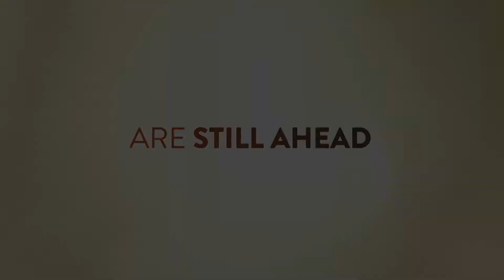This Is Us Season 4 Movie Trailer (2020) , Comedy Movie Series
This Is Us Movie Trailer (2020) , Comedy Movie Series

5TH Media Channel is a true movie fan channel. Here, we will see the latest movie trailers, clips and behind-the-scenes editing. In addition, the channel will occasionally release some classic movie trailers, don't miss it, leave your subscription, and start a fun and happy movie tour with us.